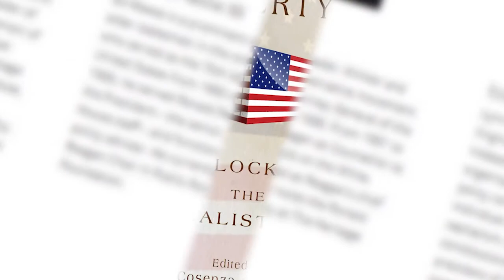Pete Buttigieg MIA as Supply Chains Crumble – LN Radio Videocast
Is the dream team put in place by Joe Biden truly just a dream? Where is the transportation boss Pete Buttigieg as supply chains crumble?